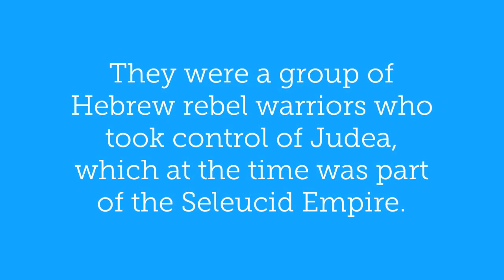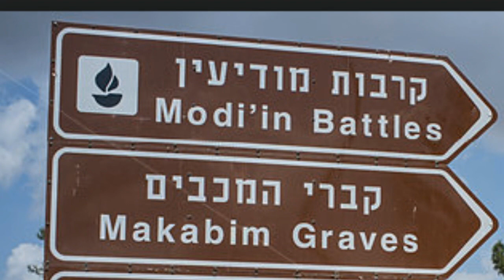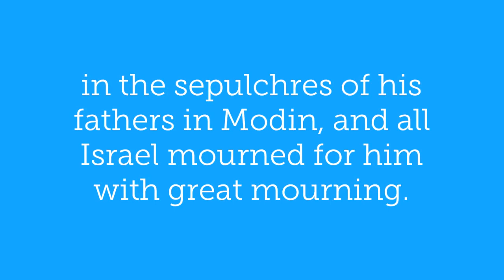Seleucid Empire & Tombs of the Maccabees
1 Maccabees